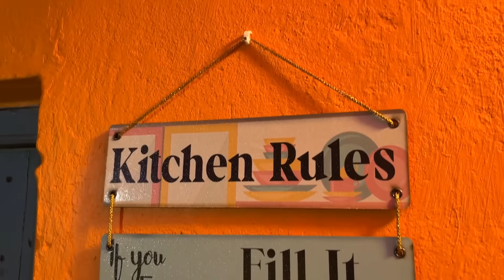Non Modular Kitchen EXTREME Makeover 🏠in Low Budget || গ্রামের টালির বাড়িতে কম খরচে মর্ডান রান্নাঘর🏠